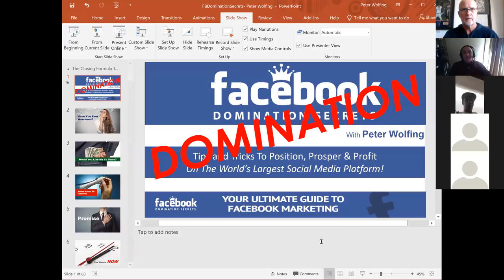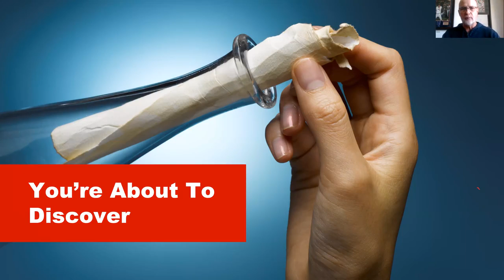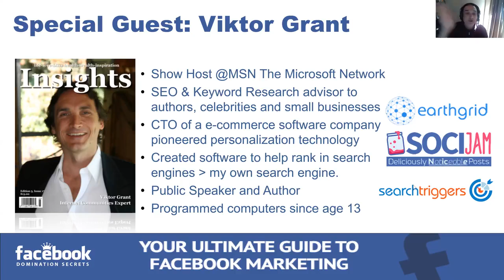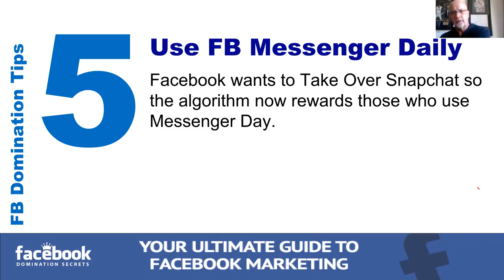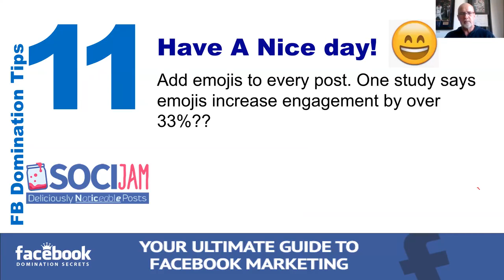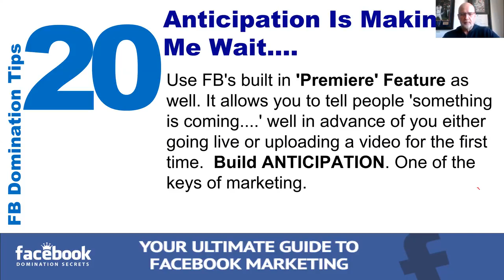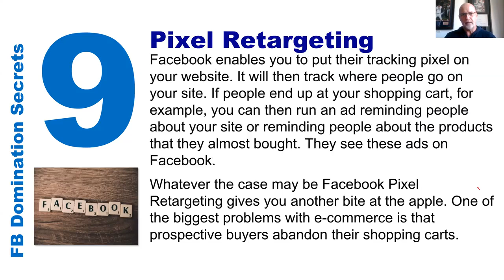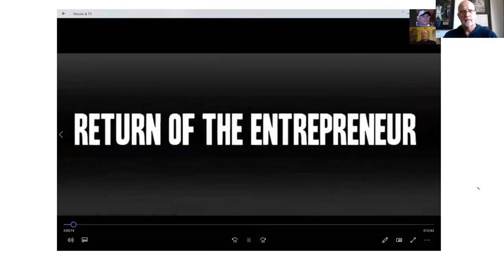Success tips from mentor peter-wolfing